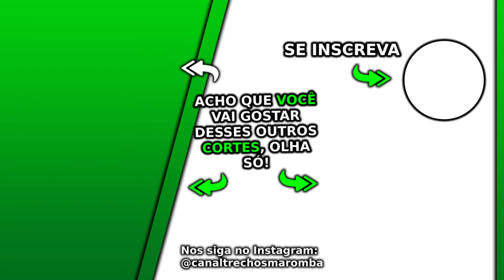QUANTO É POSSÍVEL PERDER DE GORDURA EM 1 MÊS? | Cariani Muzy Balestrin Ironberg Podcast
Esse Ironberg Podcast com Muzy, Balestrin e Cariani Max Titanium do canal Renato Cariani e Cariani TV foi excelente, nesse Ironberg Podcast que pode gerar Notícias Maromba, Fisiculturismo e Maromba TV são falados vários assuntos com Cariani da Max Titanium, em sua live Cariani. Nesse corte com Cariani quanto é possível perder de gordura em 1 mês.